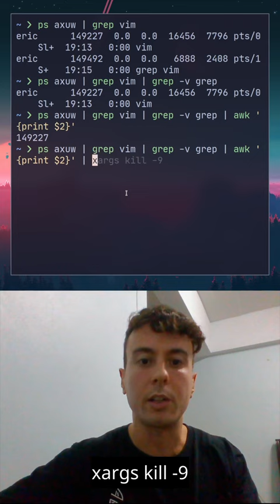I finally learned how to exit Vim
Have you ever made the mistake of opening Vim and don't know how to get out? In this video, I'll finally explain how to exit Vim once and for all...